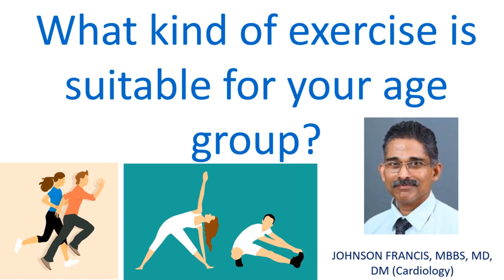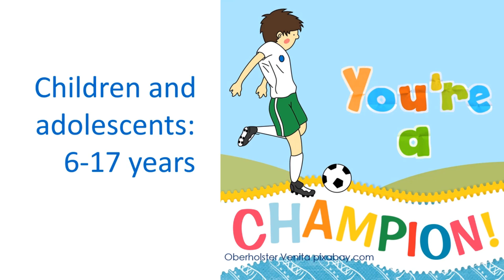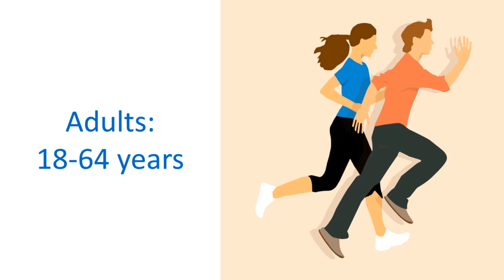What kind of exercise is suitable for your age group? Intro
Please view the full version of this video at my Cardiology Talks channel:
- Useful for early career medicos and paramedics (Simple, illustrated)
All of us are aware that regular physical activity is good for our health. But every-one may not be able to do all types of exercises. Let us have a look at the type of exercises recommended by the Centers for Disease Control and Prevention, better known as CDC.